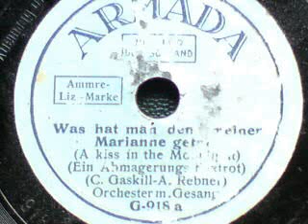WAS HAT MAN DENN MEINER MARIANNE GETAN ?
(Ein Abmagerungs-Foxtrot)
C. Gaskill / A. Rebner
Orchester mit Gesang (Max Kuttner ???)
Schallplatte (15 cm) von ARMADA (um 1926)